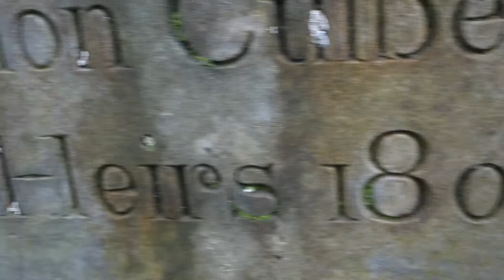McIntyre Ancestry, Paisley